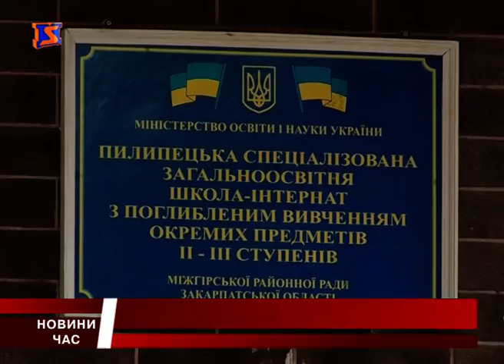Розвиток спорту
Джерело: m-studio.net.ua